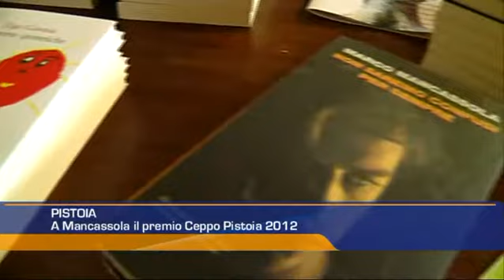SERVIZIO DEL TG DI TVL PREMIAZIONE FINALE CEPPO 2012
Servizio del Tg di TVL in cui si annuncia il vincitore della 56° edizione del Premio Letterario Internazionale del Ceppo di Pistoia. Si ringrazia TVL per la gentile concessione.